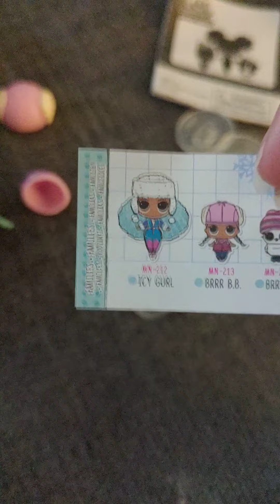winter family showing